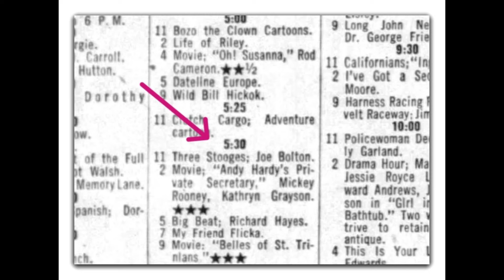The Three Stooges. "Disorder In The Court". WPIX Channel 11. Vintage Movie Reel.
Joe Bolton (September 8, 1910 – August 13, 1986) was an American radio and television personality whose entire television career was associated with New York City's independent station WPIX Channel 11 from its first day of broadcasting on June 15, 1948, until his retirement in 1975. He hosted many of the station's children's shows such as The Clubhouse Gang and The Three Stooges Funhouse dressed in a policeman's uniform and introducing himself as "Officer Joe Bolton".When hosting The Dick Tracy Show, Bolton wore a police chief's uniform.